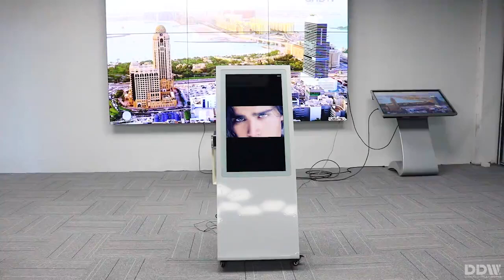Androider Touch Screen Kiosk-Touch Screen Internet lcd-Fernsehfußboden, der Touch Screen der digita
Funktionen des Android-Touchscreen-Kiosks:
1, hauptsächlich k-Typ und S-Typ, die Aussehensform kann besonders angefertigt werden; Dies ist der K-Typ;
2, Multi-Touch: 2-48 Punkte optional;
3, rostfreie, antimagnetische, antistatische Farbe usw .;
4, farbe schwarz, creme-weiß, shinning-silve, goldene; Mehr Farbe kann besonders angefertigt werden;
5, Sonnenlicht, starke helle Störung Anti-elektromagnetische Störung Frei-Drucknote;
6, unterstützung windows7 u0026 windows8 systeme. Eingebauter Mini-PC; Es ist optional für Intel i3 / i5 / i7;
7, Verriegelungssystem für Diebe ist optional. Verhindert, dass der PC gestohlen wird.
8, eingebaute Qualitätslautsprecher Stereo 2pcs x 5W;

Hauptprodukte: Bodenständer lcd-Touchscreen-Werbeanzeige, interaktiver Touchscreen-Kiosk, 3x3 lcd-Videowand, Videowandbildschirm, 4k-Videowandcontroller, Videowandcontroller 2x2, digitale Außenwerbungsbildschirme, Außenwerbungsständer, doppelseitiger Touchscreen-Kiosk , Doppelseiten-Standalone-LCD-Digital Signage, interaktives Whiteboard aus China, Smartboard für interaktives Whiteboard, interaktives Whiteboard und so weiter;